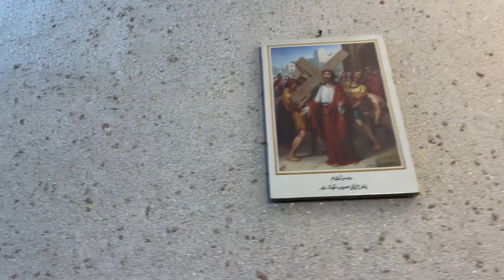Christmas Day l Christmas Kaise Manai Jati hai l کرسمس چرچ کی سیر l Muslim in Christmas church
Christmas Day l Christmas Kaise Manai Jati hai l کرسمس چرچ کی سیر